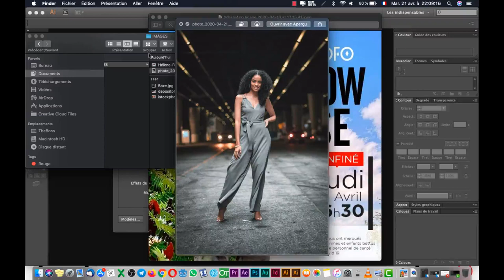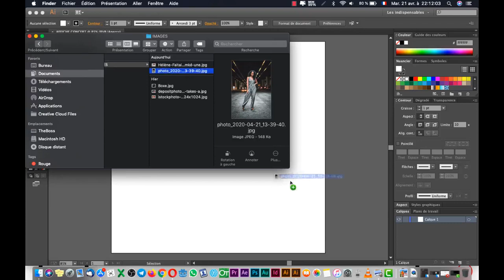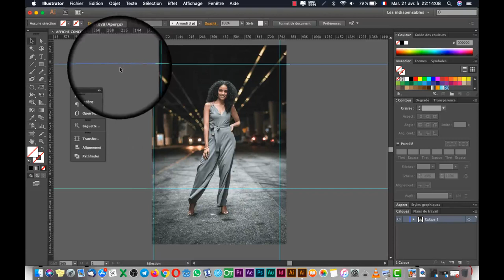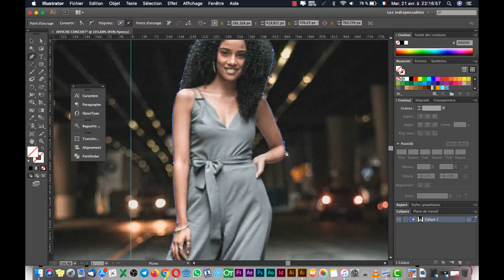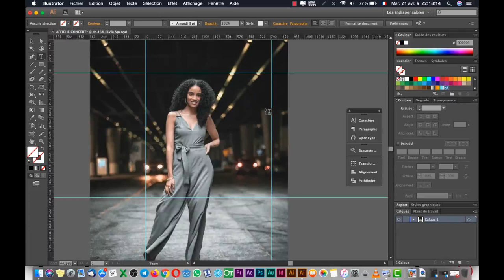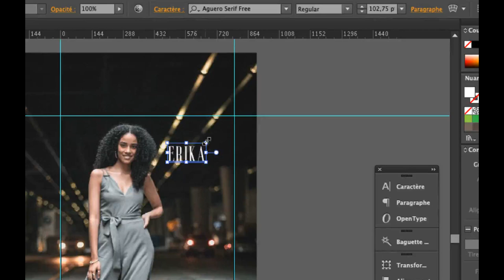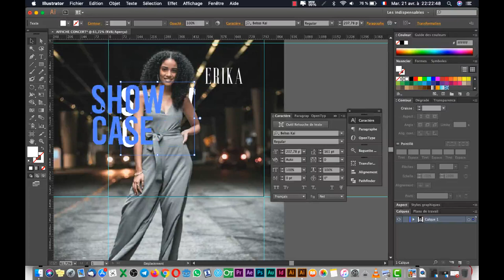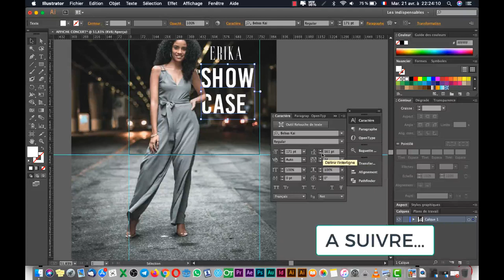TUTO AFFICHE ILLUSTRATOR PART1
Dans ce tutoriel nous allons apprendre la conception d'une affiche sous Illustrator CC.